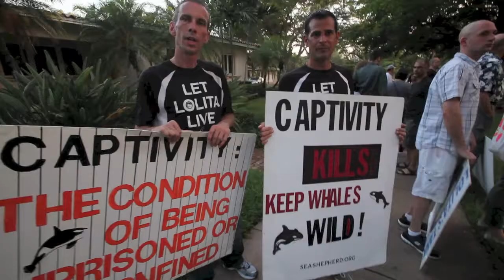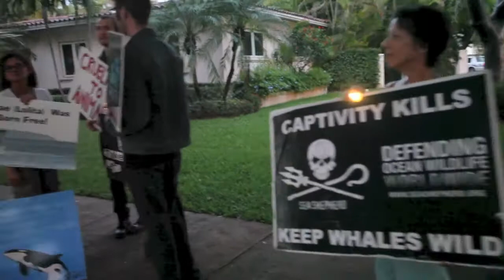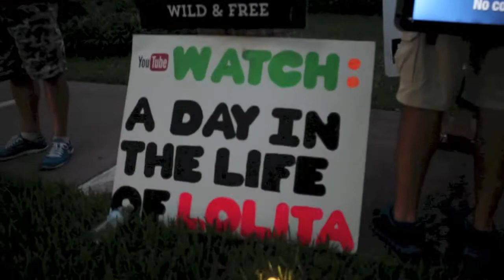Lolita Candle Light Vigil at the home of Miami Seaquariums Curator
50+ supporters came out on the night of April 25th to the home of Miami Seaquarium's curator, Robert Rose to raise awareness of the cruelty that Lolita has sustained for 44 years living in captivity in small quarters at the Miami Seaquarium.

The video includes a brief interview with Chris Lagergren and Jeff Geragi of AAN - Animal Activists Network.

The song playing at the vigil is "Let the Girl Go" by Robbyne Kaamil.

PLEASE... Don't buy a ticket to any seaquariums.